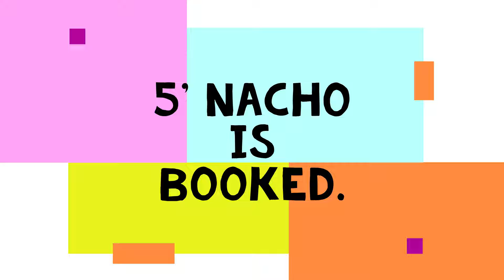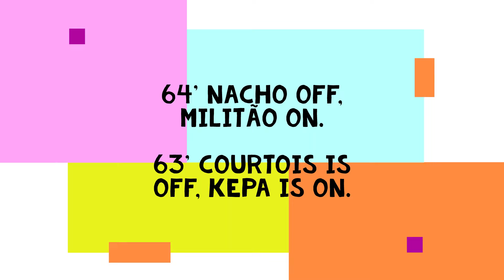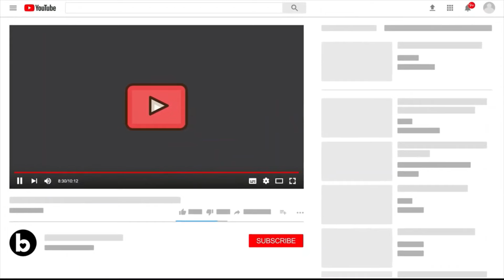FT: Real Madrid 0-0 Real Betis | All Goals Highlights| Kroos Last Game at Bernabeau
FT: Real Madrid 0-0 Real Betis
Official: Toni Kroos is MOTM.